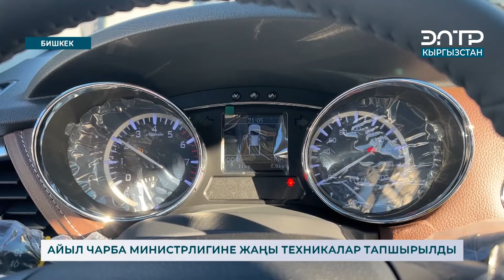АЙЫЛ ЧАРБА ТАРМАГЫНА 1 МЛРД СОМГО ТЕХНИКАЛАР АЛЫНДЫ